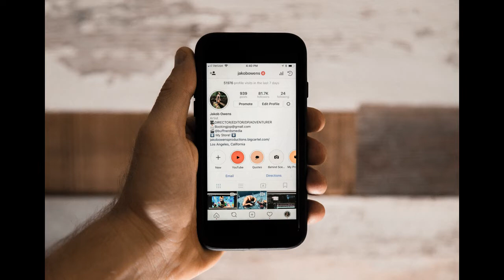Your dreams: portal to reality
My paranormal books free to read or own at S1 or $3